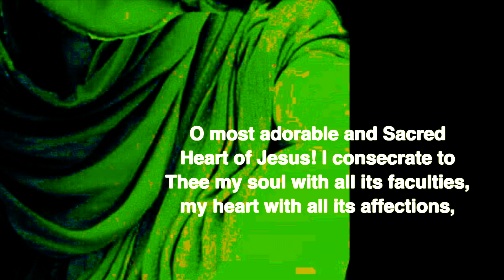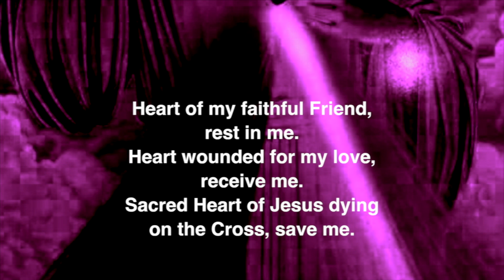Act of Consecration to the Sacred Heart .... (revised).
The Heart of Jesus is the Ultimate Symbol of God's Mercy:
But it is not an Imaginary Symbol, it is a Real Symbol, which
Represent the Center , the Source from which Salvation for
All Humanity Gushed Forth .